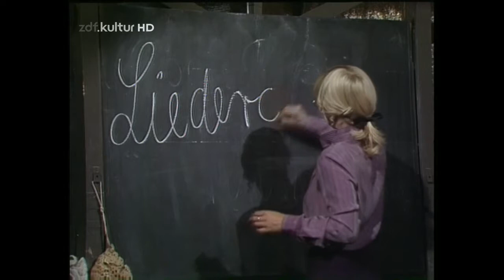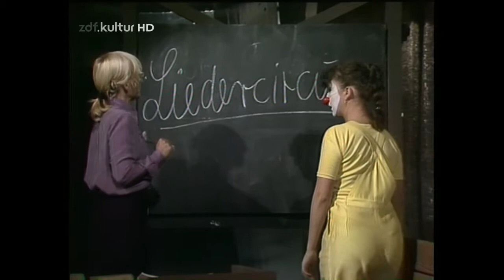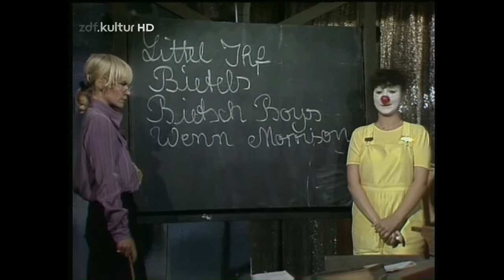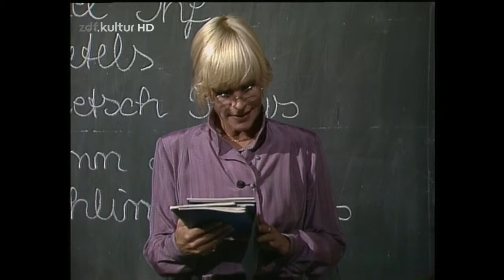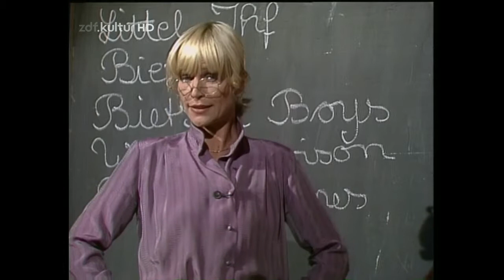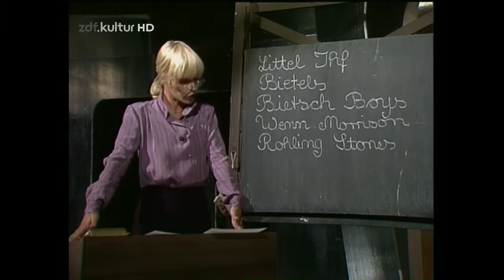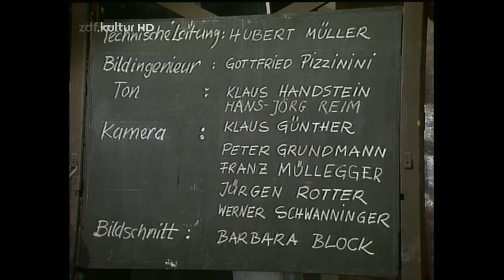Liedercircus, mit Reinhard Mey, Laurent Voulzy, Alain Souchon und anderen